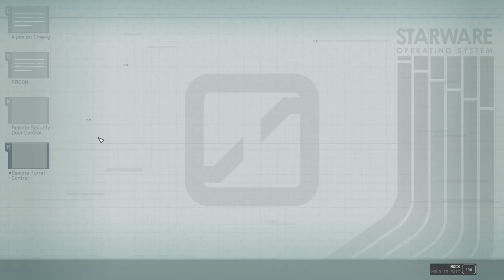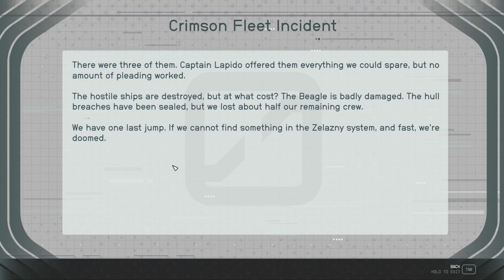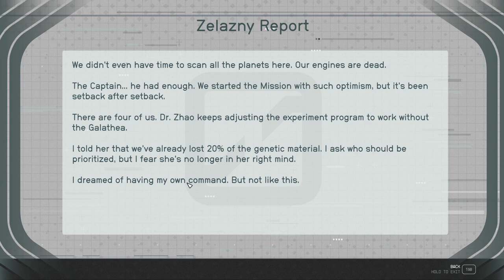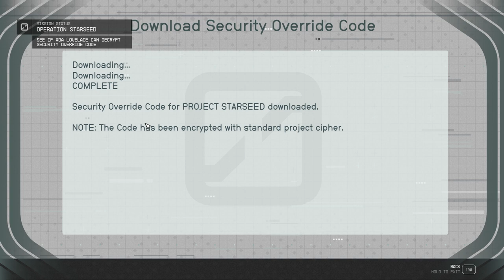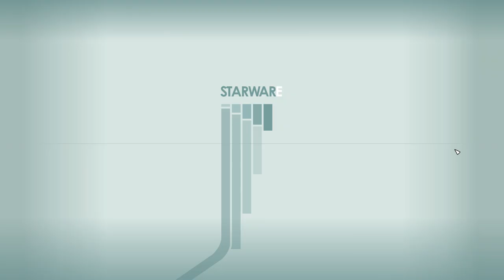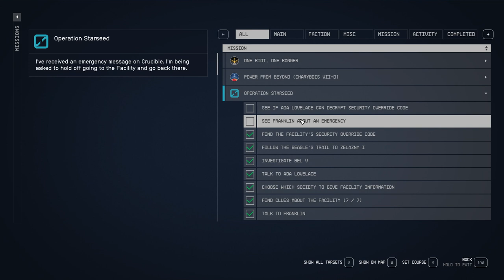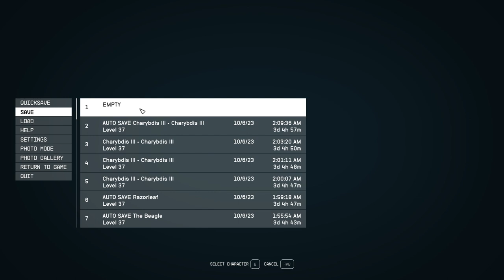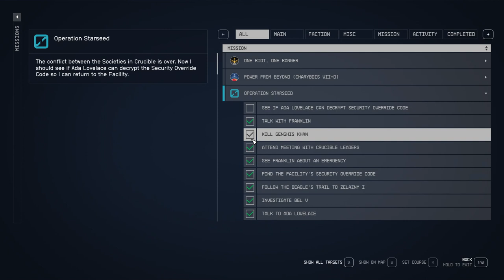Starfield part 63 The Beagle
Starfield is the first new universe in over 25 years from Bethesda Game Studios, the award-winning creators of The Elder Scrolls V: Skyrim and Fallout 4.